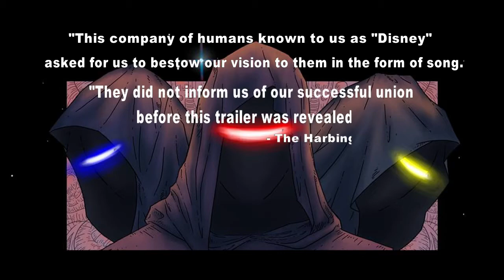Bosie's Magic Sword featured in Thor: Ragnarok trailer